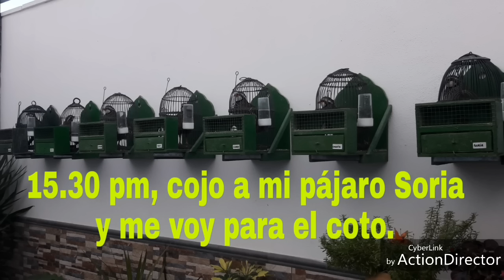Tarde de cuelga .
Mi pájaro Soria me ha dado un buen puesto. Le he abatido un precioso macho.